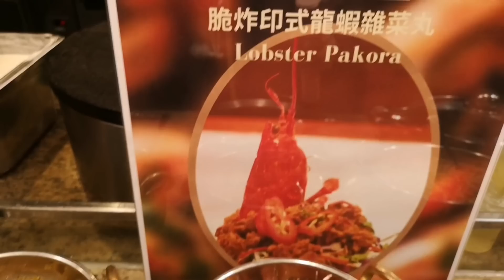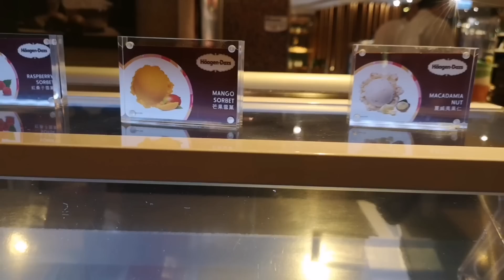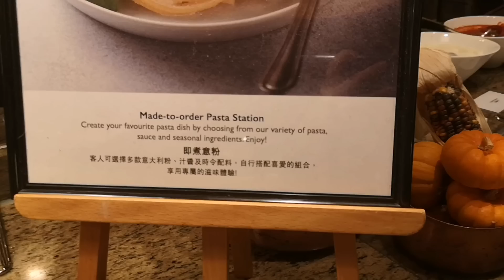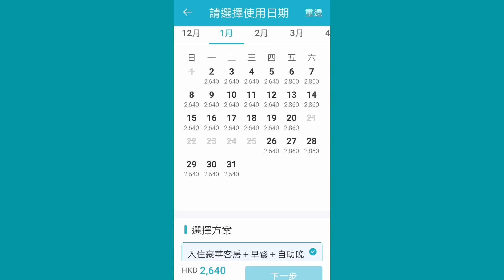｛肥c9｝Staycation～ 九龍香格里拉酒店套票 （上集）二千幾蚊～包住房～自助早餐及晚餐。🍛🥣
九龍香格里拉酒店
尖沙咀麼地道64號

# 自助晚餐
# 自助餐